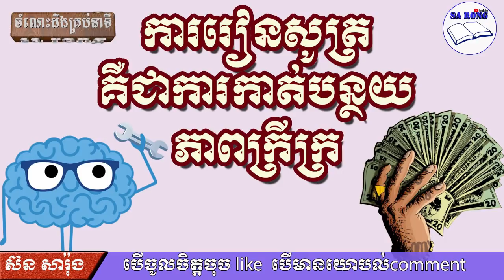ការរៀនសូត្រគឺជាការជួយកាត់បន្ថយភាពក្រីក្រ - Learning is a tool to reduce poverty